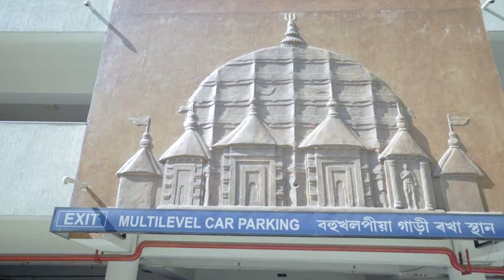Exploring North East India | Eps01 | Destination Assam | Seat of Tantra | Maa Kamakhya temple visit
This is Episode 01 of my Exploring North East series. I traveled from Bangalore to Guwahati Assam en route to attend the Hornbill Festival of 2021 in Nagaland.
This episode covers the day 01 of travel and the next days trip to the revered Maa Kamakhya temple in Guwahati.
Situated on top of the Nilachal hills, this temple is one of the oldest and most revered centres of Tantric practices. It is also one of the oldest of the 51 pithas in the Shakta tradition.
The 3 km hill climb road up to the top also offers some stunning views of the Brahmaputra river and the city below.
A must visit place if your are exploring Guwahati.

This will also ensure your support to the channel for producing more content. Your support is highly appreciated.

For a free 1 month trial, do use my referral